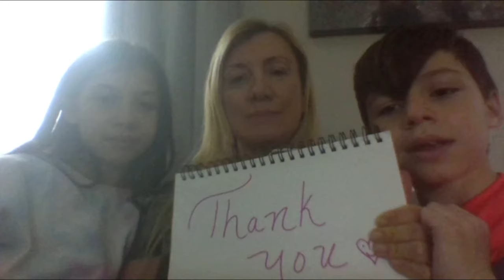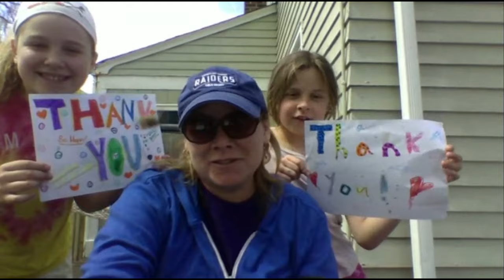A Message to Mountainside from teachers, students and parents from the Bloomfield School District.